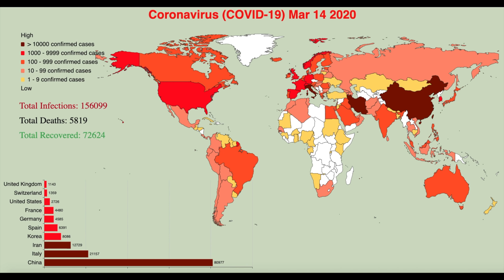2019–2020 coronavirus pandemic global update (2020-01-22 to 2020-03-15)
This video shows the Top 10 Countries with the highest total number of infectations. (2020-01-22  to 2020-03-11).

The 2019–20 coronavirus pandemic is an ongoing global pandemic of coronavirus disease 2019 (COVID-19) caused by the severe acute respiratory syndrome coronavirus 2 (SARS-CoV-2). The virus was first reported in Wuhan, Hubei, China, in December 2019. On 11 March 2020, the World Health Organization declared the outbreak a pandemic.s of 12 March 2020, over 128,000 cases have been confirmed in more than 120 countries and territories, with major outbreaks in mainland China, Italy, South Korea, and Iran.

I am a 43 years old software developer and I love data visualizations.